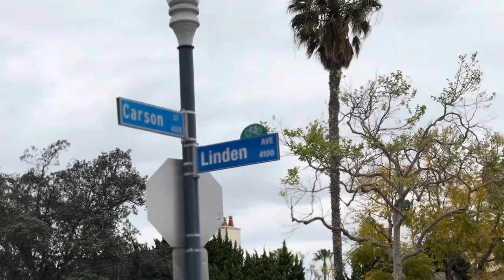Overturned vehicle collision at Carson and Linden just before noon Saturday